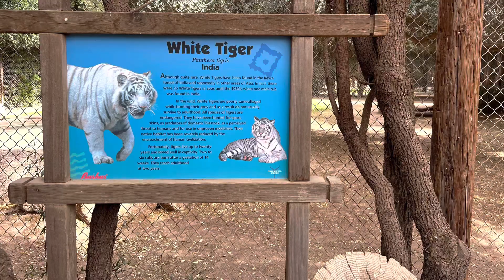WHITE TIGER 🐅 || WILDLIFE WORLD ZOO, AQUARIUM & SAFARI PARK, ARIZONA 🇺🇸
Saturday
March 19, 2022
Location: Wildlife World Zoo, Aquarium & Safari Park, Arizona 🇺🇸

Instagram Needsecret Designs by Merlin TL Needham (@needsecretstore)

Needsecret Designs by Merlin TL Needham

Twitter Needsecret Designs by Merlin TL Needham (@needsecretstore)

Pinterest Needsecret Designs by Merlin TL Needham

LET'S BE FRIENDS:
Mozzarella The Cockapoo
(Mozzarella The Cockapoo)